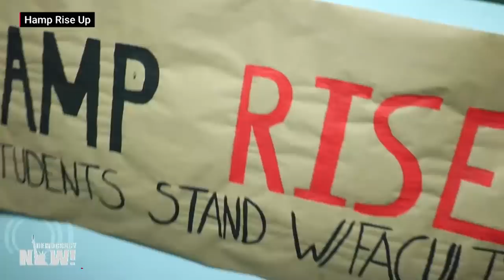The Fight for Hampshire College: How One School’s Financial Calamity Exposes a Crisis in Higher Ed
Students and faculty are fighting to save Hampshire College from unprecedented financial crisis and potential collapse, following a series of devastating cuts and administrative decisions. In January, Hampshire College President Miriam Nelson announced the board of trustees and senior administrators would seek to merge the school with a “strategic partner.” The announcement was followed by staff layoffs in the school’s development and admissions offices, and news that the school would not be admitting a full class in the fall. We host a discussion with Hampshire professor Margaret Cerullo; Hampshire senior Desta Cantave, who is also a member of Hampshire Rise Up; and Hampshire College trustee William Null.